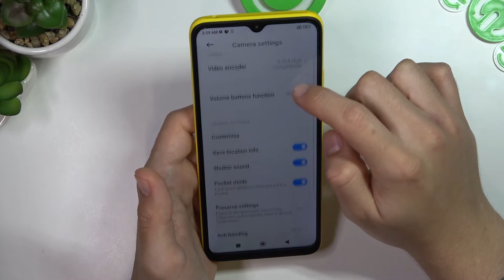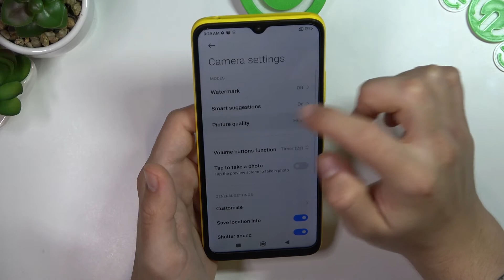All camera features on POCO C40 / differents camera features on POCO C40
Hey guys. In today's video we will show you all the possible and at the same time most important camera functions you didn't know about. Today's device will be the POCO C40. We invite you to watch the video.

How to enable selected camera functions on POCO C40? Where are the hidden camera functions on the POCO C40? What features are available on the POCO C40? What are the most important camera features on POCO C40?